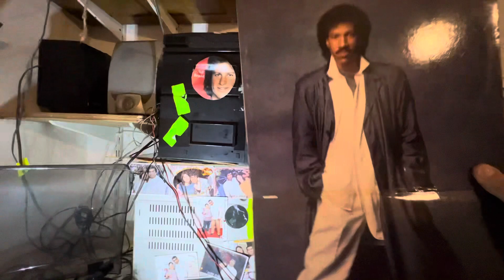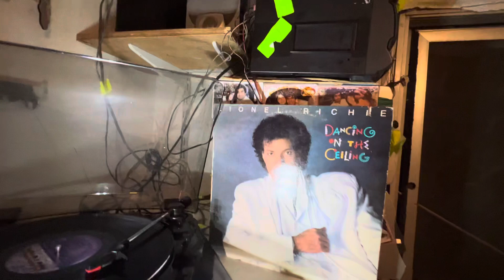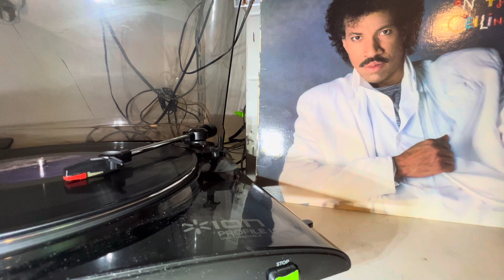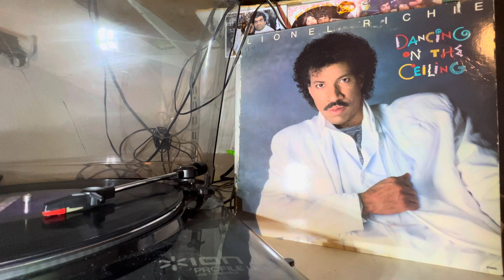Say You, Say Me Lionel Richie! Tell me, tell me ליונל ריצ'י תגיד אתה, תגיד לי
Say You, Say Me ליונל ריצ'י Lionel Richie! תגיד אתה, תגיד לי Tell me, tell meליונל ריצ'י  תגיד אתה, תגיד לי